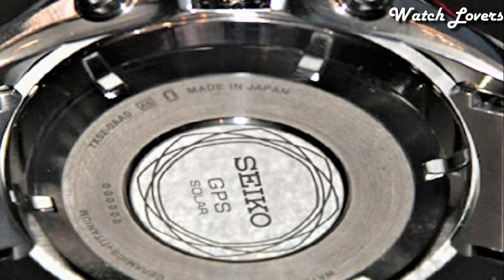Top 5 Best Seiko Watches For Men 2024!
05.Seiko Astron Sse045j1 Mens Black Watch

►Amazon UK
04.Seiko SRPC44 Prospex Analog Display Automatic Watch

►Amazon UK
03.SEIKO SSA343J1 PRESAGE Power Reserve Ice Blue Watch

►Amazon UK
02.Seiko Prospex Speedtimer Solar Chronograph Sports White Dial Watch

►Amazon UK
01.Seiko SBXC109 ASTRON GPS Solar Men's Watch